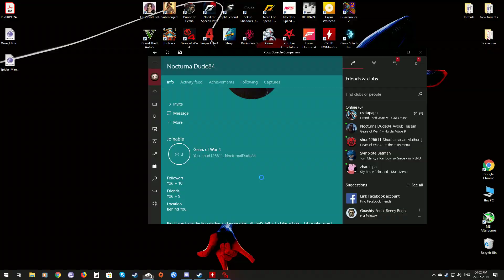Gears of War 4 - Boss Rush - Wave 2-10 - Impact Dark - INSANE